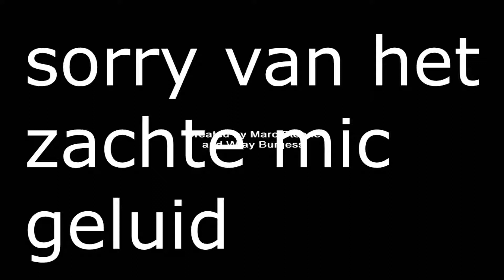slenderman elementary FAIL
jow  kijkers , wij zijn stijn, daan en stef en dit is ons kanaal TheDutchGameInfinity
( T.D.G.I).
wij uploaden game videos zo hebben wij nu al verschillende series :

minez ( minecraft )
random minigames ( minecraft )
super hostile inferno mines ( minecraft )

wij uploaden altijd op verschillende tijd stippen, in 720p of 1080p.

lataarrr ;)